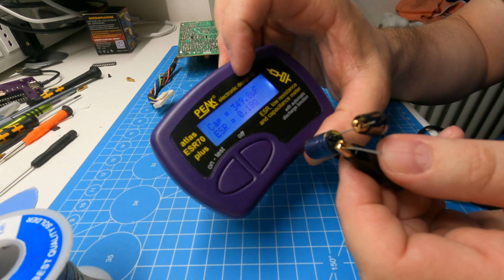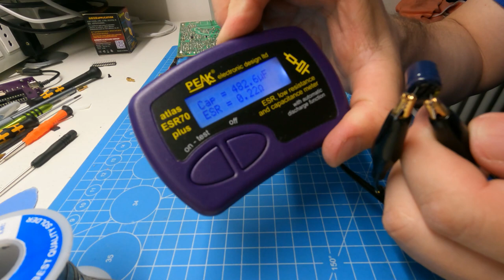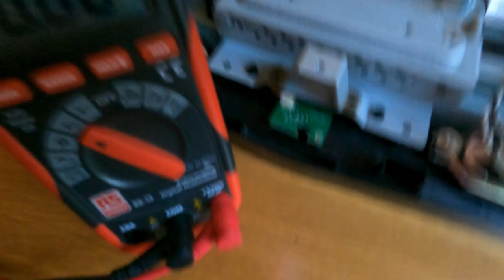TV Haier Modello LT26M1C